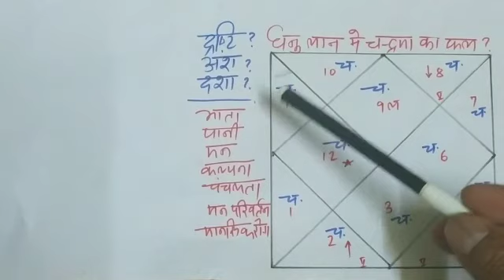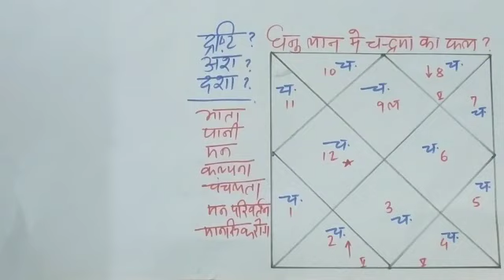धनु लग्न में चंद्रमा का 12 भाव में फल, dhanu lagna me chandrma ka fal, moon transit in Sagittarius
Hello friends,
 this video is regarding moon effects in sagittarius ascendant in all house as per astrology or birth chart. if you want to know about effects in all house, just go through entire video.

1. if you want to know sun effects in  sagittarius  ascendant, just go through below link

2. if you want to know moon effects in sagittarius ascendant, just go through below link

3.  if you want to know mercury effects in sagittarius  ascendant, just go through below link

4. if you want to know venus effects in sagittarius ascendant, just go through below link

5. if you want to know mars effects in sagittarius ascendant, just go through below link

6.  if you want to know jupiter effects in sagittarius   ascendant, just go through below link

7. if you want to know saturn effects in sagittarius   ascendant, just go through below link

8. if you want to know rahu effects in sagittarius  ascendant, just go through below link

9. if you want to know  ketu effects in sagittarius   ascendant, just go through below link